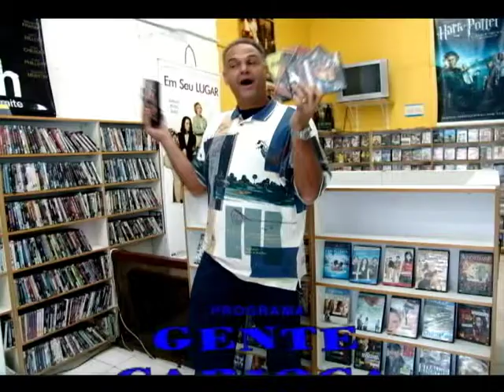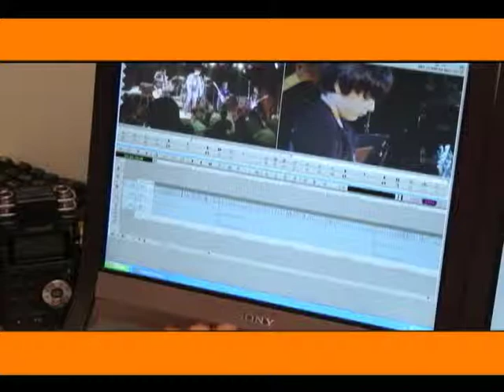Cida Moraes invade a Feira de Antiguidades da Praça XV (PGM 102 p. 5)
Cida Moraes invade um local tradicional e bem famoso do Rio de Janeiro: A feira de antiguidades da Praça XV que acontece todos os Sábados até as 13 horas na Praça XV. Você não pode perder!
É o programa mais carioca da TV brasileira, terceiro ano de sucesso com a audiência cada vez maior.
Direção de Daniel Chinicz, realização de Supervideo Produtora.